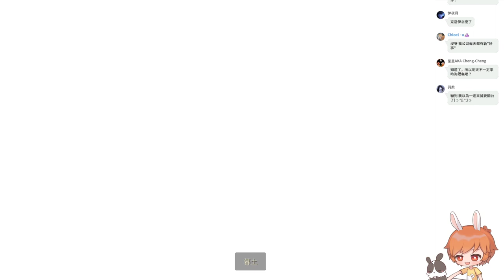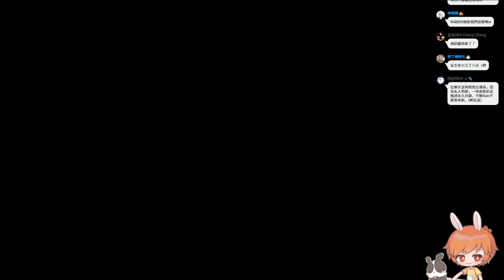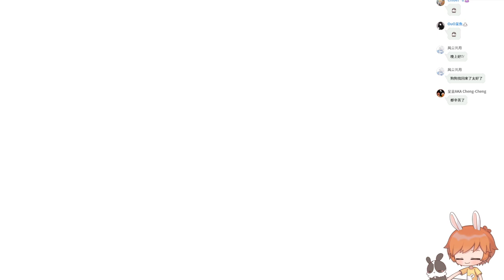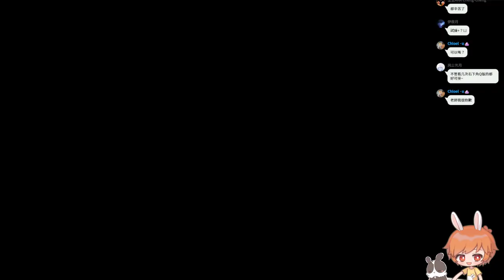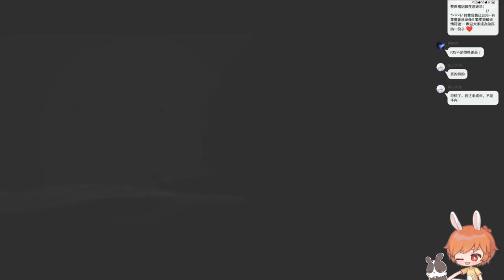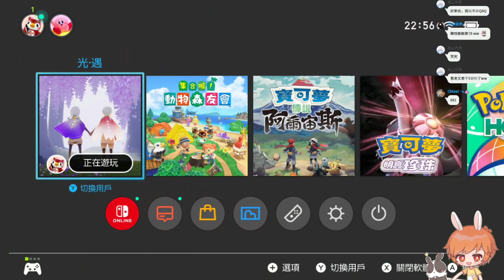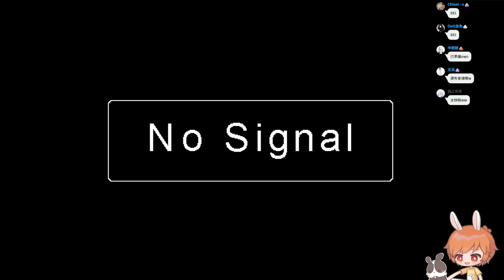【繁星】Minecraft 週二巧克團 狼人殺 2022 4 26